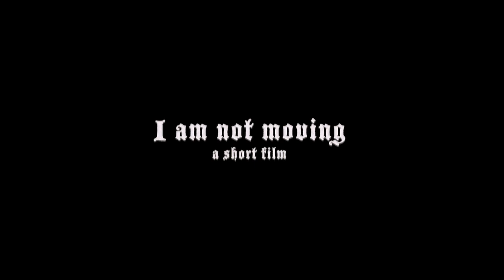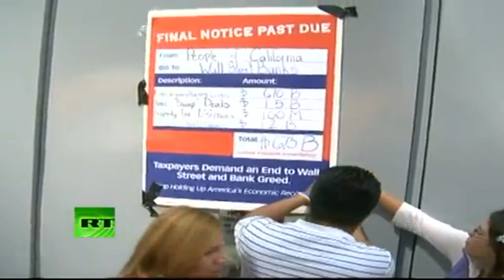I AM NOT MOVING - Short Film - Occupy Wall Street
UNALTERED MIRRORING IS ENCOURAGED, but please do not change video in any way for its whole duration.

Please credit 'shot by you the people, edited by Corey Ogilvie'. Please share with everyone, including your leaders. This video is meant to be a warning to our leaders.